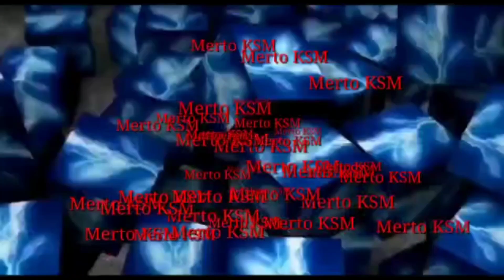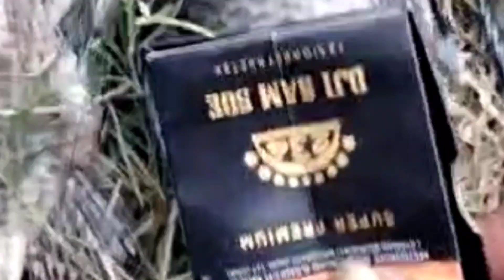info sepot mancing bolangan tiket 30 ribu bayar langsung || di buka hari Minggu 12 JUNI 2022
asalamuaikum dulur berikut adalah hasil Vidio tester sepot mancing bolangan dengan tiket 30 ribu bayar langsung ful ikan nila yang berlokasi di ndadapan Sedati Sidoarjo yang akan dibuka pada hari Minggu 12juni 2022 lokasi tikumnya warung PAKJI   SEGORO tambak setat jam 4 jam 5 weer lokasi sepot  TAMBAK atau cek map warkop Laila Segoro tambak info lanjut wa 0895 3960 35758 cak merto

mancing ikan mas,mancing di kali,mancing ikan tombro,mancing mania lamongan,pelampung ngetrik,goyangan pelampung,kumbul ngetrik